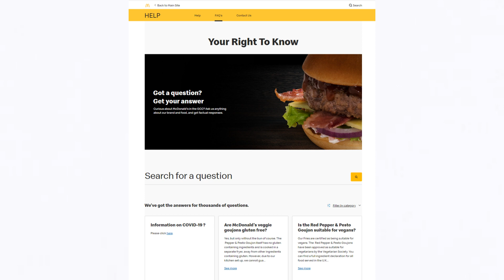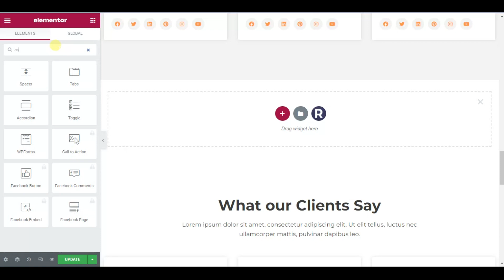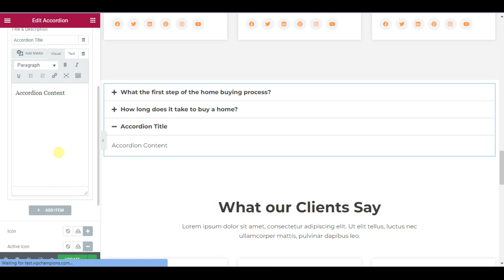How to Add an FAQ to your Landing Page using Elementor | Under 3 Minutes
🐱‍🏍In this tutorial, we will learn step-by-step how to add an FAQ section on your website using Elementor.

✔FAQs are not only a good way to quickly answer your customer's questions, but also to optimize your landing page SEO.

🤜🤛We will cover everything from adding the FAQ widget, customizing the design, and publishing your changes.

So let's start creating a professional-looking FAQ section for your website today!